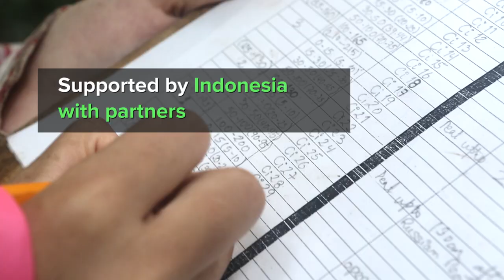Welcome to the International Tropical Peatlands Center